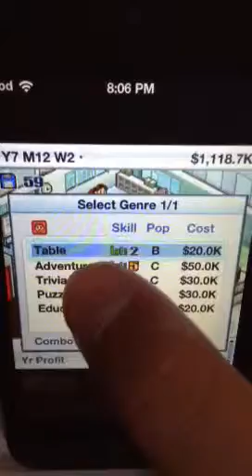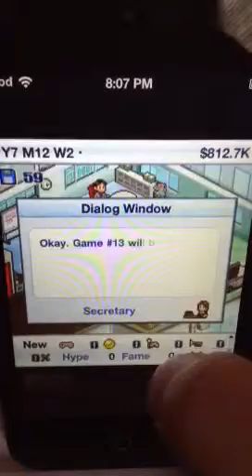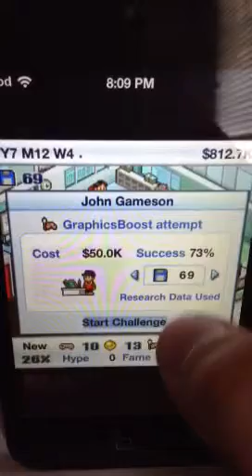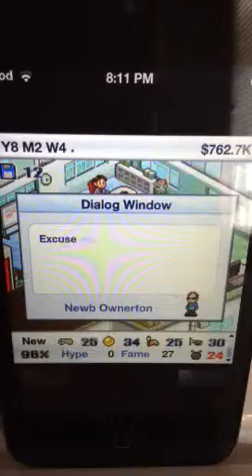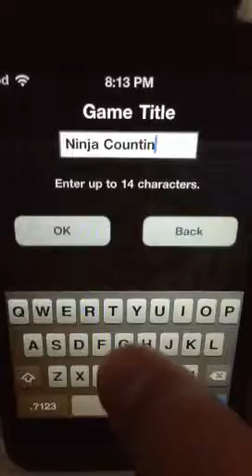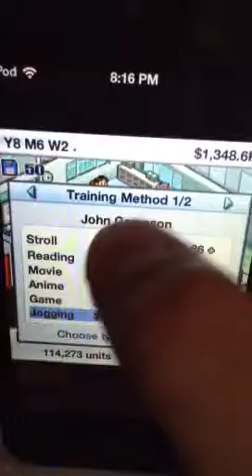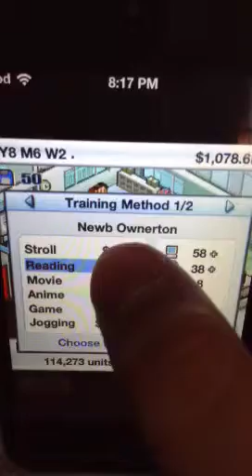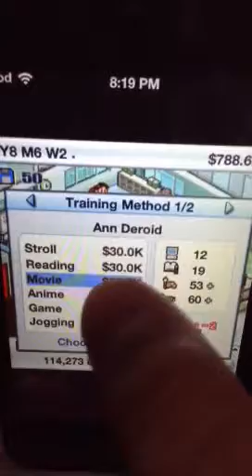Let's play Game Dev Story part 2 (no awards for you!)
Second episode of Game Dev Story weird jokes and no awards sad face:(